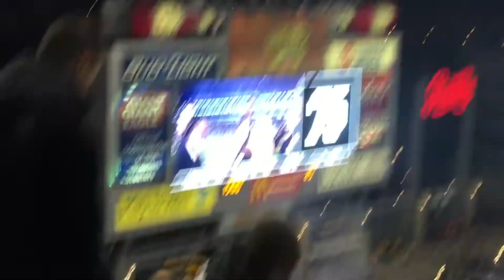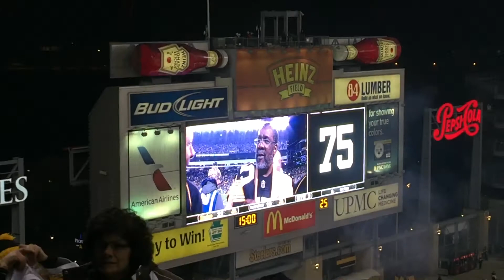November 2, 2014 Mean Joe Greene Jersey is retired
Mean Joe Greene has his jersey officially retired 11-2-14